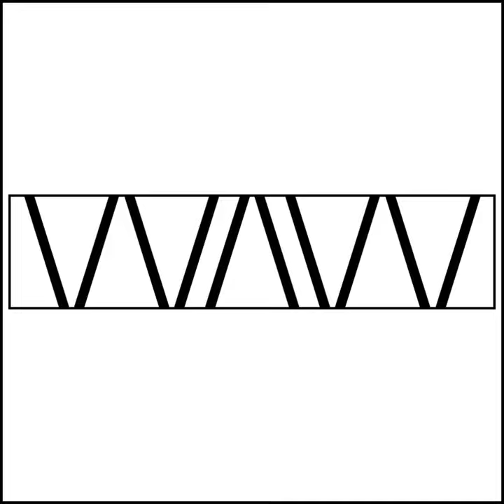EP 61 - Black Friday Specials!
If you can pull yourself out of that turkey coma you might pickup some tools on sale! Caution- Some of those deals may not be REAL deals for you! Also, holiday gift giving and end-of- year finances.

Working At Woodworking Podcast hopes to encourage and provide information to amateur woodworkers who dream about turning their hobby into a full-time or part-time business, and to help current business owners succeed. Business coaching is available at reasonable rates.

Special Thanks to Listeners In:

Holden, MA, USA
Sechelt, BC, Canada